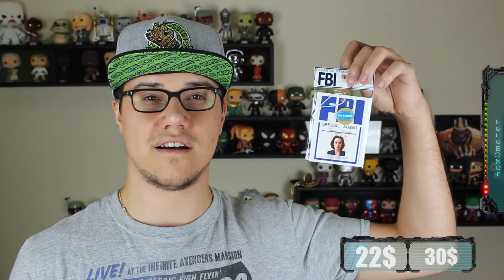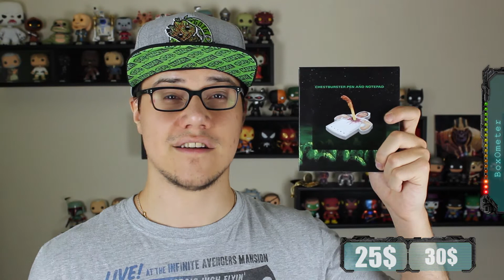ScifiBlock : au plus bas ? - Novembre 2016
Unboxing de la ScifiBlock de novembre 2016, qui ne remonte malheureusement pas le niveau des récentes Scifi Block... Mais donnez-moi vous aussi votre avis sur le contenu de cette box.